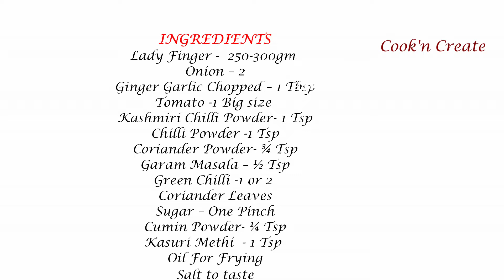Easy Tasty Bhindi Masala Recipe| Vendakka Masala| Okra Masala| Ladys Finger Recipe| വെണ്ടയ്ക്ക മസാല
BHINDI MASALA
INGREDIENTS
Lady Finger -  250-300gm
Onion – 2
Ginger Garlic Chopped – 1 Tbsp
Green Chilli -1 or 2
Coriander Leaves
Sugar – One Pinch